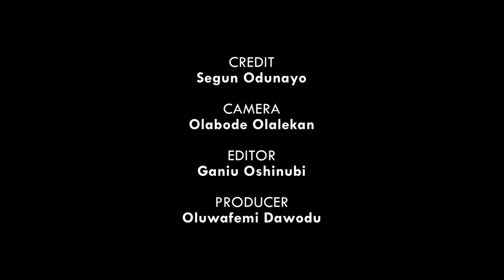Meet Aliyu Musa, Ilorin- Based Self-Taught Aircraft, Drone Maker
A Nigerian, Aliyu Musa, built an aircraft drone by himself.

He said that his dream has always been to become a pilot and his love for aircraft made him get into trouble when he was younger because he would draw an aircraft on people's buildings.

Musa said that he started by building aircraft with trash cans and would even trek to the Nigerian College of Aviation Technology to get a closer look of aircraft and watch how the aircraft took off and landed.

He said that he met a friend, Sadiq Muhammed, who also loved aircraft and followed him to the Aviation College to watch the aircraft fly and also meet some of the engineers who put them through on how to build an aircraft.

Talking about his achievement of building an aircraft drone, he said he had already given up on his dream because of lack of money to attend an aviation school until his friend, Sadiq, called him and told him about his new research on how to build an aircraft drone.